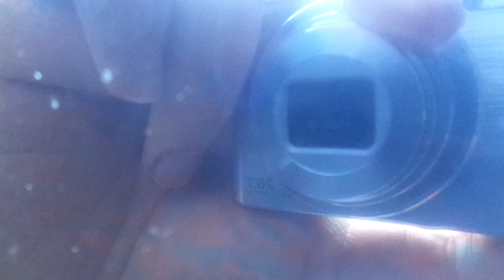Monkey House Rerun